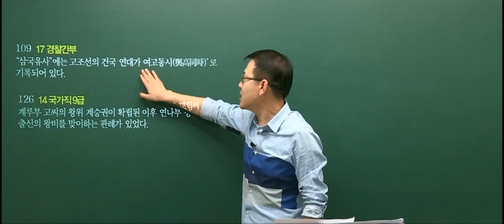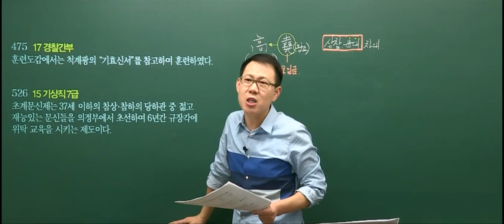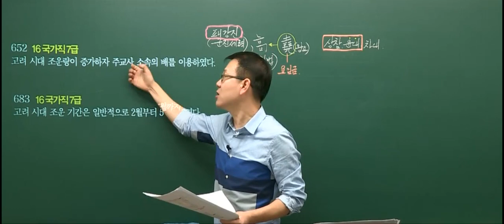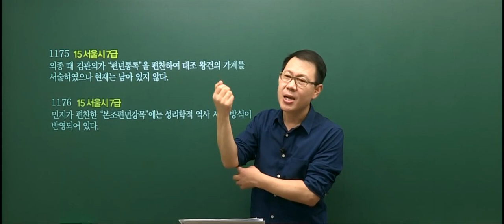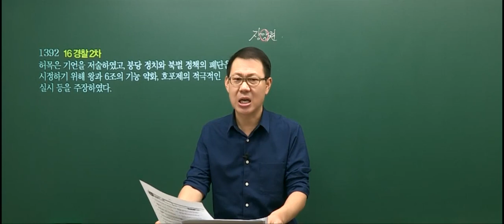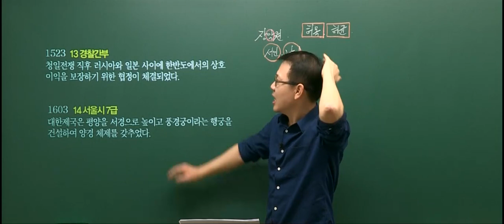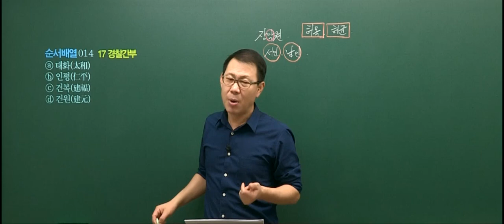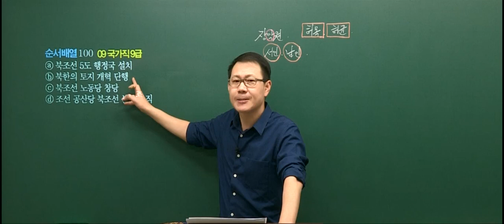2017 고종훈 공무원 한국사 파이널 약점 체크 : 독학 가이드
2017 기출 독종 파이널 약점 체크 교재로 독학을 하고자 하시는 분들을 위한 가이드 강의입니다.

가령 절대 정답이 될 수 없는 지문, 10년에 한번 나올까 말까 한 지문 등은 굳이 분석하실 필요가 없습니다.

저의 노선은 이런 문제는 제끼자는 겁니다. 이거 제껴도 합격에 혹은 95점 맞는데 아무런 지장이 없다는 겁니다. 이런 문제 1년에 기출되는 345문제 중에서 불과 4-5문제도 되지 않습니다. 그것도 경간이나 7급에서 주로 출제됩니다.

제가 독학하시는 분들을 위해 이것을 추려보니 OX와 빈칸 채우기에서 55개, 순서나열에서 4개가 있습니다.
9준생들은 이걸 먼저 동그라미 쳐 놓고 제끼고 푸시기 바랍니다. 만약 이것을 분석하고자 한다면 제가 촬영해 놓은 이 강의를 보시기 바랍니다. 제가 이 60개를 따로 촬영해서 이 문장의 의도, 출제하게 된 경위 등을 분석해 드리겠습니다.